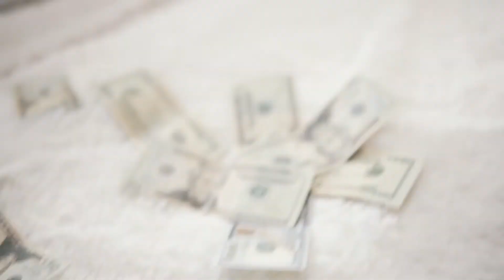Trewest - Behind The Scenes (Sigma 16mm 1.4) Video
Columbus OH